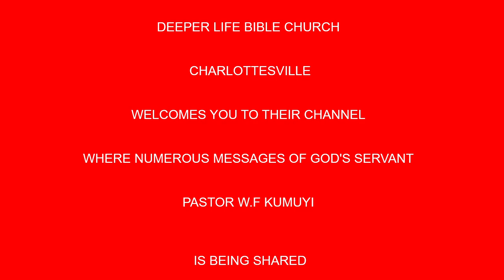Our Position and Power in Christ BY PAS W F KUMUYI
Time

USA: 6.00pm - 7pm
Access Code: 344823#

Germany 12am-1am
Access code:344823#